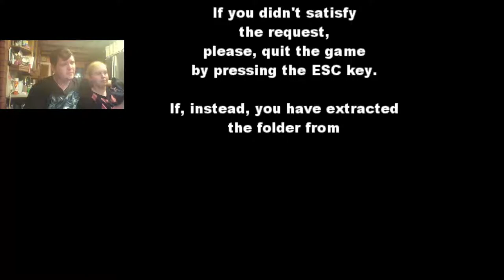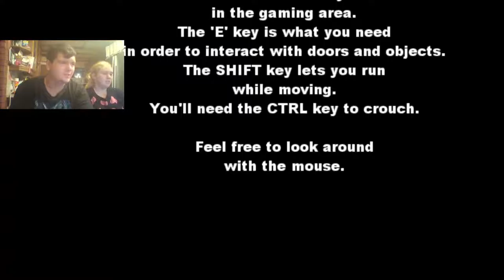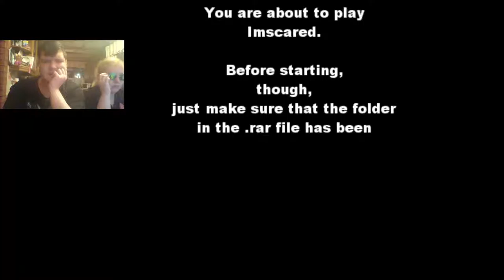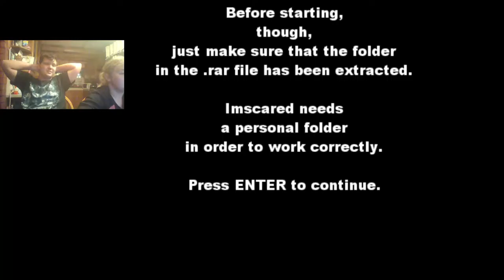I'm Scared The Game - BEWARE OF WHITEFACE!!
Another video and little play through this time we are playing I'm Scared The Game for you guys hope you enjoy :).